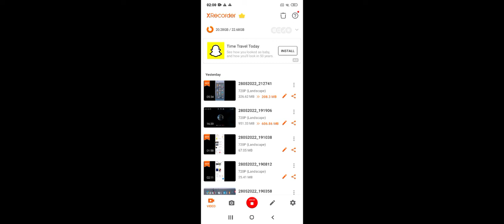29 May 2022